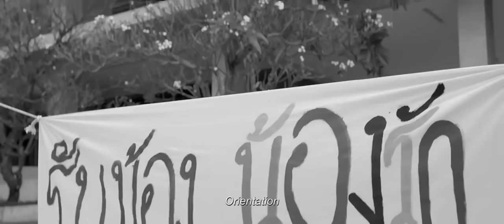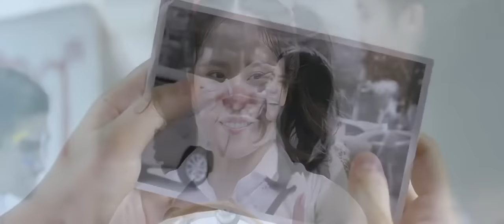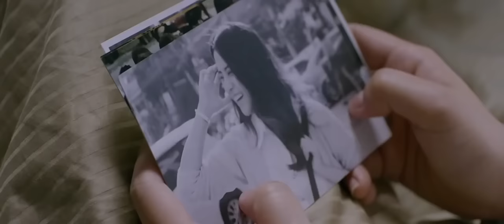Yes or No 2 5 กลับมา เพื่อรักเธอ